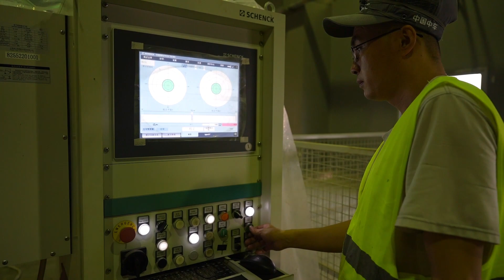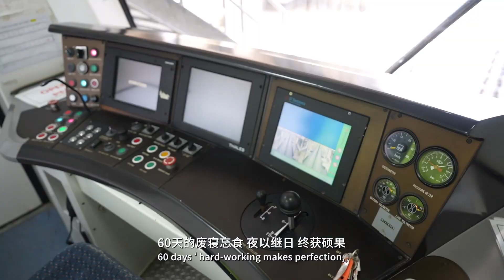Metro Train Tailor-Made by CRRC for Mecca of Saudi Arabia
CRRCDiscovery The metro train tailor-made by CRRC Changchun Railway Vehicles Co., Ltd. for Mecca of Saudi Arabia is an A Type aluminum wide-body train, mainly used for transporting pilgrims to Mecca during Hajj. It significantly alleviates road transportation congestion during Hajj, winning extensive recognition of the Saudi client and the public.